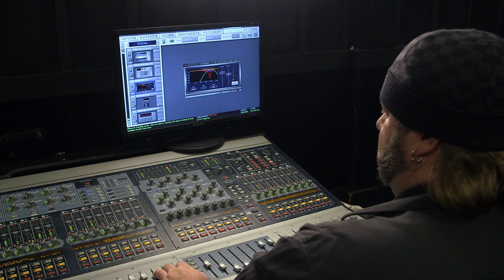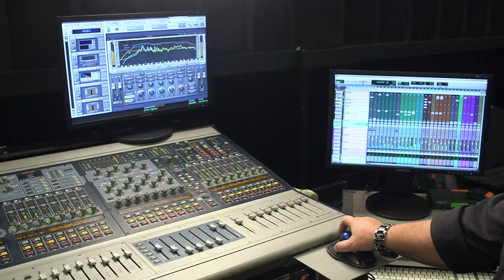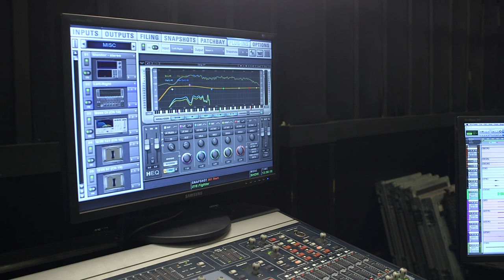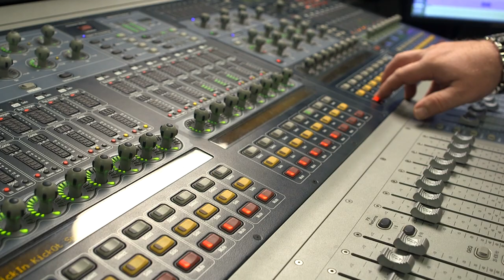Tips on Live Monitor and In-Ear Mixing with Plugins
In this video, FOH engineer Bryan ‘Froggy’ Cross (Christina Aguilera, Britney Spears, The Pussycat Dolls) talks about his use of Waves analyzers and EQs to create the perfect monitor mix.